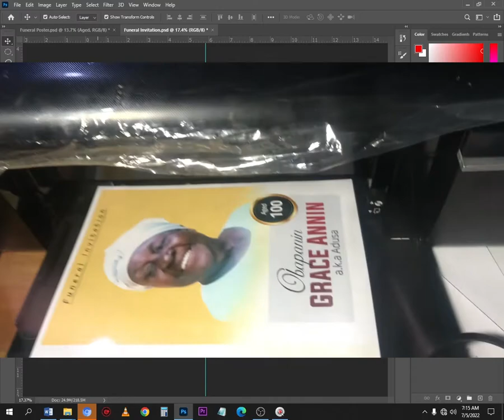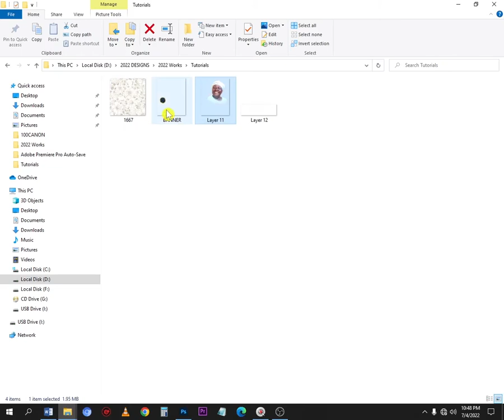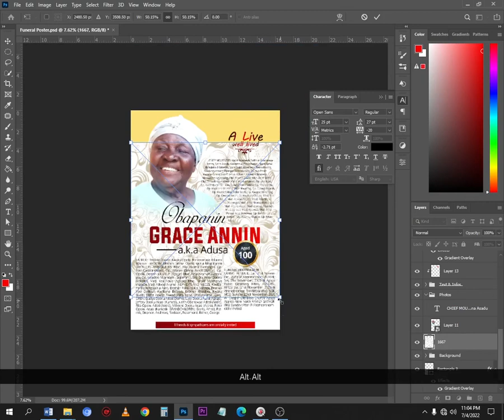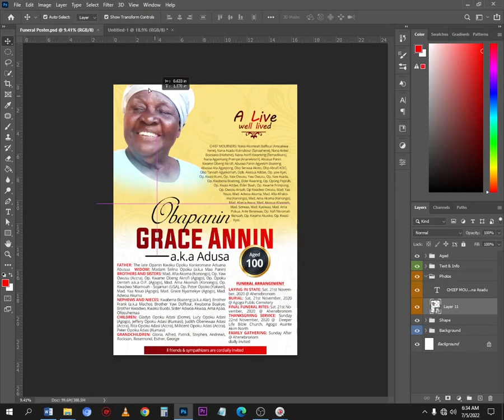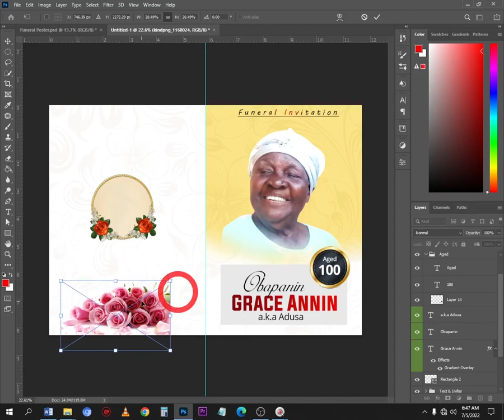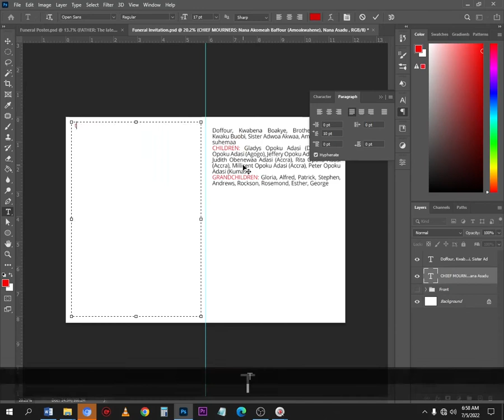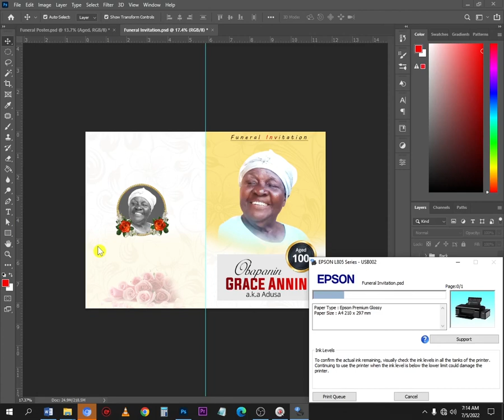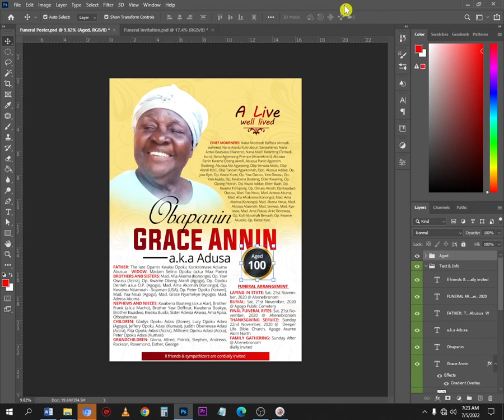Funeral Poster & A4 Fold Invitation Card Design | Photoshop Tutorial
In todays video we are looking at how to Design a A2 Funeral Poster and A4 fold Funeral Invitation Card In Adobe Photoshop. At the end of the day we are going to print out and see the result in real world situation. Creating a unique flyer for your Funeral Event can be difficult but in this video am going to show you a step by step tutorials to design a Funeral Poster and Invitation using Photoshop 2021 but this can be done in any version of photoshop. Enjoy!

| | D O W N L O A D  PSD FILE   H E R E

- Shop 3 --- Recommended - Outside Ghana

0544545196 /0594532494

Support My Creative Hub with a Dollar

Mobile Money
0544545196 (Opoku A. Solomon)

KeepCreating